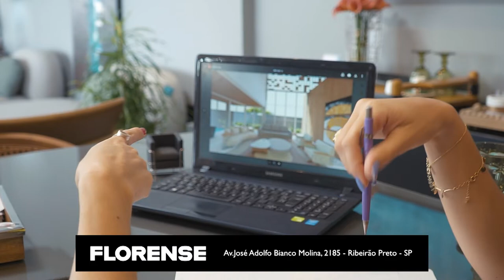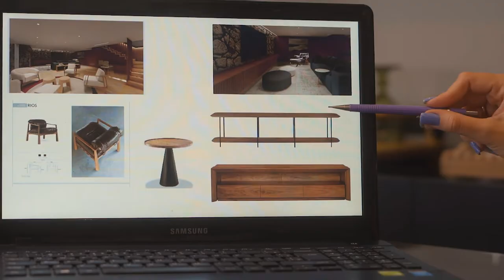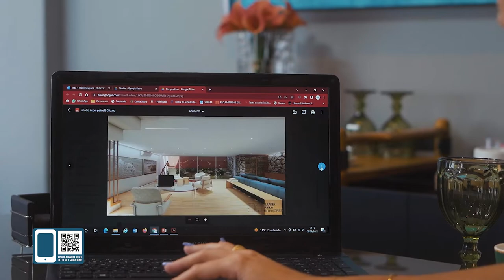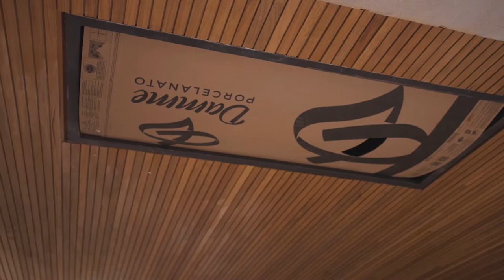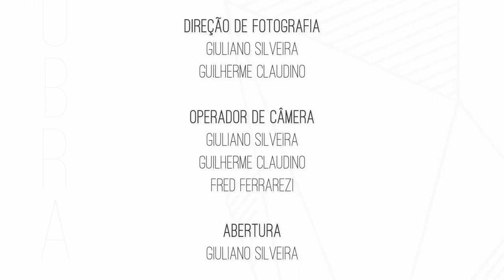Materias de Alta Tecnologia e Resistência - Magia da Obra EP58 | Lelinha Gentil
No vídeo de hoje, o 58º episódio, Sarita, Lelinha e Maibi da Castelo móveis define os móveis da nova casa enquanto Guilherme e Alfredo da Máxima Gourmet checa as bancadas da casa para finalizar o espaço gourmet. Conheça também mais sobre a Bandmar e sobre design de iluminação dom Danilo Borges na Cia Luz.